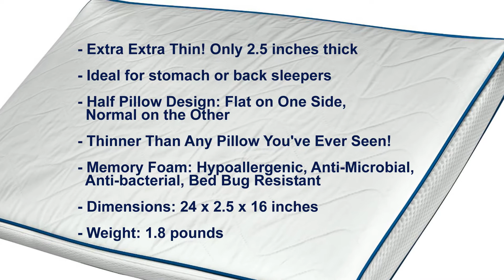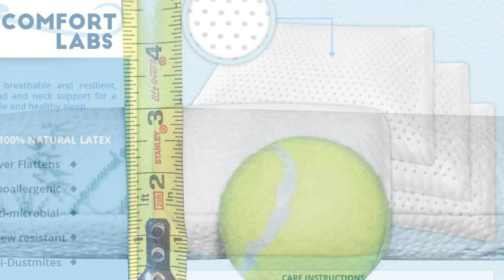Ultra Slim Sleeper Memory Foam Pillow -Pillow for stomach sleepers review by Qpillow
1. This pillow is perfect for people who are looking for something that’s not too high and not too low—something that provides support for your neck and shoulders without making you feel like you’re sleeping propped up like a zombie.

2. This is the memory foam edition of the ultra-popular Slim Sleeper latex pillow by DC Labs. Like its latex counterpart, this pillow is built specifically for back and stomach sleepers.

3. The Slim Sleeper: Memory Foam Edition outperforms virtually every other pillow for back sleepers and stomach sleepers who feel like they can’t get flat enough but who don’t like sleeping without pillows.

4. Mostly, this is due to the high-quality memory foam. Memory foam, a material developed by NASA, is designed to “push back” on forces exerted against it.

5. So even though it’s a low-profile pillow, it still offers great support in the “flat” position.

6. In addition, this pillow has a lot of great features, such as being Anti-microbial, Anti-fungal, Hypoallergenic and having a removable cotton cover

7. Thin pillows, such as this one, allow for more air flow around your noggin and typically keep you much cooler than standard pillows.

8. For back and stomach sleepers, the ideal pillow will do two things:

9. It will allow you to sleep in a comfortable “almost flat” position, while

10.It provides just enough support for your neck and head to avoid all the problems associated with “hanging.”